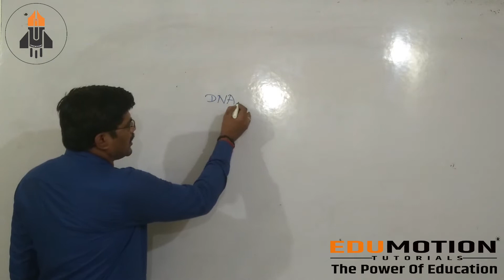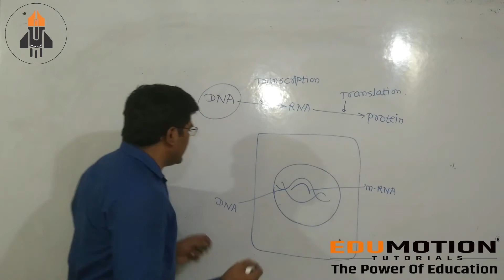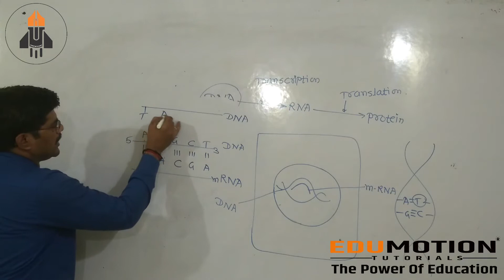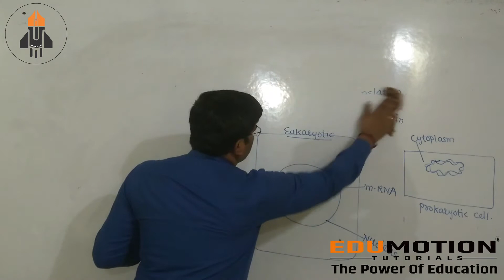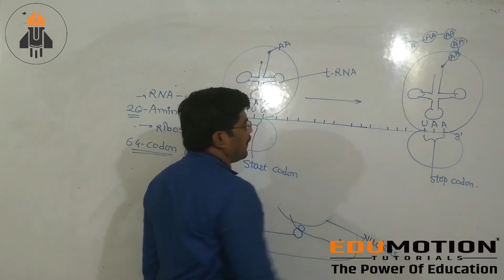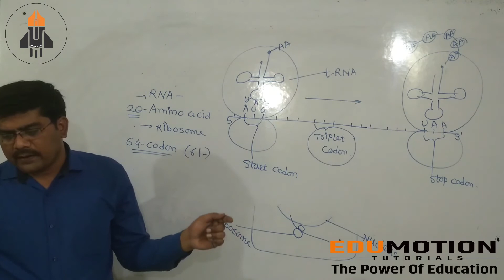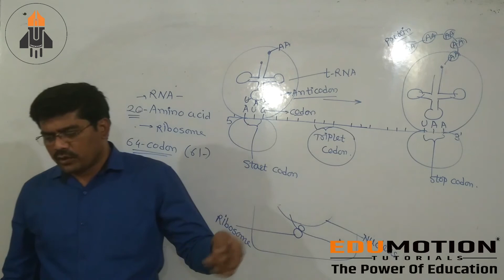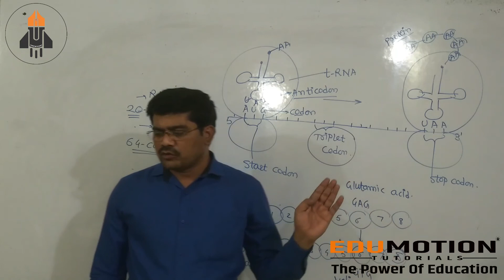Part - 04/10th/Science/Heredity and Evolution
Part - 04 Class - 10th Subject - Science
Topic - Heredity and Evolution